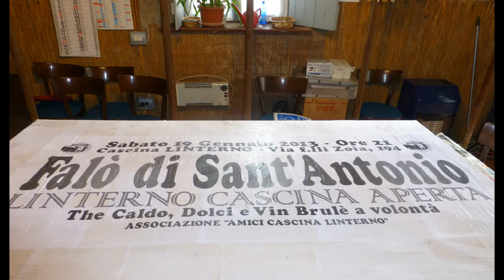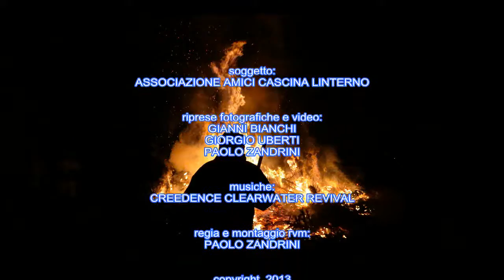Falò di Sant'Antonio (19 1 2013)